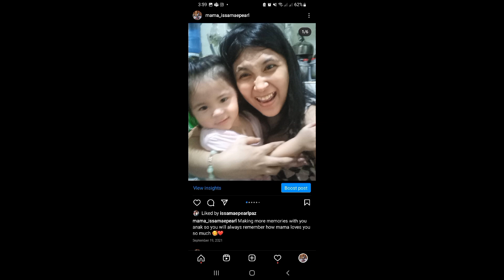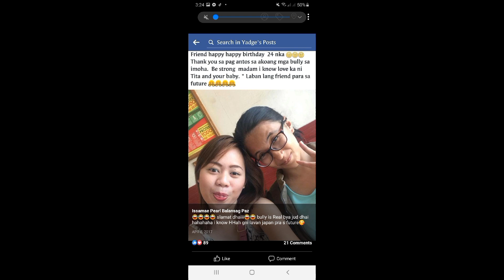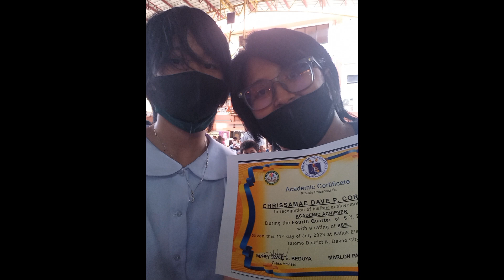COMPILATION BONDING WITH THE FAMILY